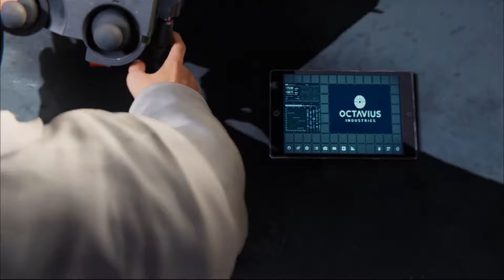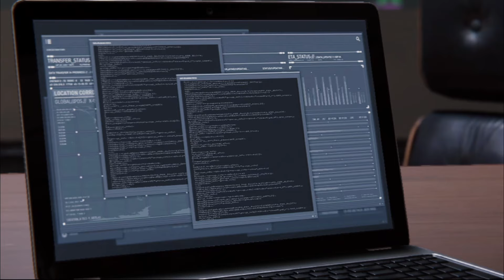Virei o TOBEY MAGUIRE com Teia Orgânica: Melhor Aranha na Vida Real - Spider-Man Remastered EP. 10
Nesse vídeo eu vou continuar com a nossa série de gameplay do Spider-Man Remastered jogando com mods e inclusive até com mod na vida real, a skin do Tobey Maguire o melhor aranha de todos, muitas aventuras te esperando nesse vídeo tacando teias nos vilões e por toda parte da cidade! 😱😍🕸️🤟👊

90% Lançador de teia/Homem-Aranha e 10% outros Heróis da cultura popular, que você pode encontrar assistindo aqui!